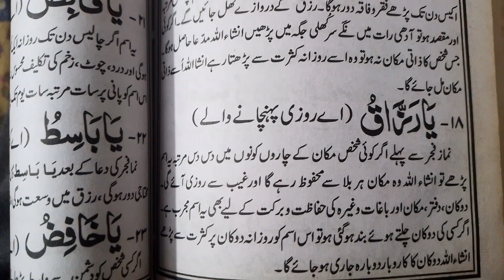wasi rizak ka azmayaa huwa wazifaa jis ny bi Parhaaa nafaa hasil kia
risk ka wazifa
rizq m barkat
rizq ki bandish ka tor